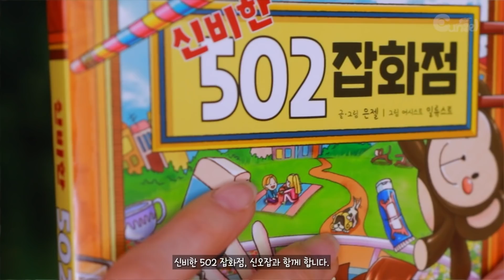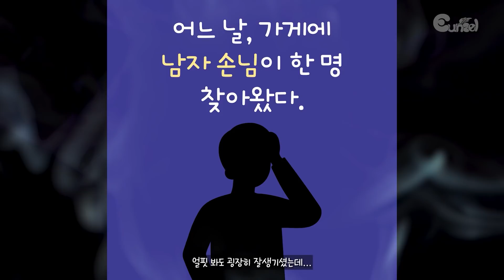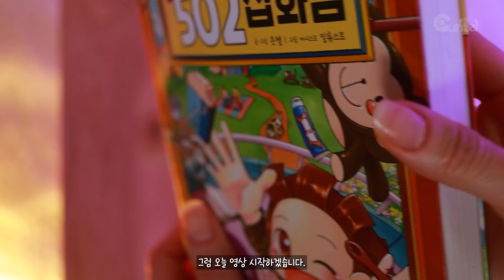ASMR 케어 애니메이션 | 립글로즈 바르고 머리 빗고, 클렌징 하고 로션 바르고 | 초코의 아침과 캔디의 밤 (신비한502잡화점 비하인드 스토리)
4월 한달간 진행되는 "나만의 ASMR 신청하기"
많은 참여 기다릴게요 ✨

00:00 스튜디오 은젤 창작소설 "신비한 502 잡화점"
03:01 초코의 기상 (이불소리) *초코는 현재는 8살 아니고 10살이에요*
03:43 거울보는 초코
04:03 머리 빗기 (브러슁)
05:05 드라이로 머리 모양 잡기 (드라이)
06:07 립글로즈 바르기 (끈적끈적 립글로즈 입소리)
06:59 앞치마 매기 (옷 천 소리)
07:39 머리핀 꽂기 (핀 똑딱 소리)
08:11 잡화점 청소 시작. 빗자루로 먼지 쓸기 (로봇청소기는 없는걸까...?언제쩍 빗자루?)
08:54 물걸레 대걸레 청소
09:31 선반 먼지 털기
10:11 잡화점 화분 물주기 (물소리)
10:59 책꽂이, 잡화 정리
11:48 전산 관리 (키보드 소리)
12:59 캔디의 취침 준비 (캔디는 502잡화점 2호점 운영을 맡고 있어요)
13:09 매출 정산 (계산기 소리, 연필 소리-컴퓨터 엑셀을 알려주고 싶네요)
14:09 헤어밴드로 앞머리 올리기 (머리카락 소리)
14:19 폼클렌징 짜기 (펌핑 소리)
14:30 클렌징 소리 (거품 버블 버블 꾸덕꾸덕 세안 소리)
15:19 로션 바르는 소리 (뚜껑 소리, 찹찹 로션 바르는 소리)
16:24 잠옷으로 갈아입기 (단추 잠그는 소리, 옷 천 소리)
17:24 헤어롤 말기 (헤어롤 찍찍이 소리)
18:23 잠들기 전 책읽기 (책장 종이 넘기는 소리)
20:24 캔디 잘자. 젤리들도 굿나잇...! (이불 소리)

스튜디오 은젤 (은젤, 일류스트)  Studio Eunzel (Eunzel, Ilryust)